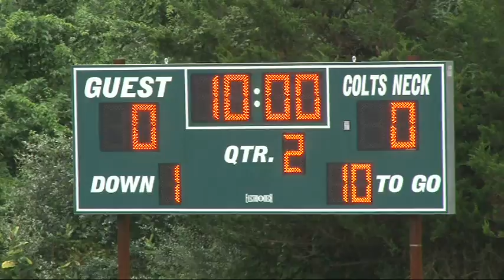Colts Neck Cougars 9-09-2018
U9 Football
Colts Neck Cougars vs. Middletown River Plaza 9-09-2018 at Colts Neck.
Rainy day.